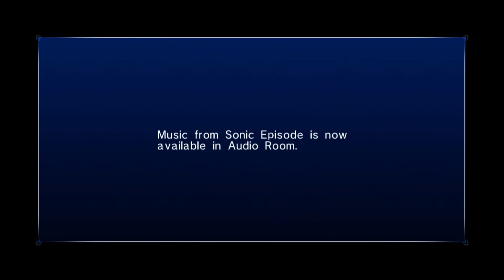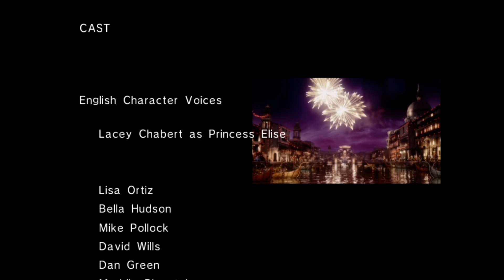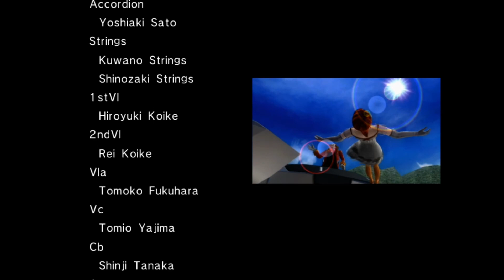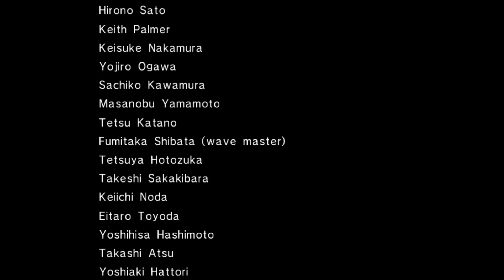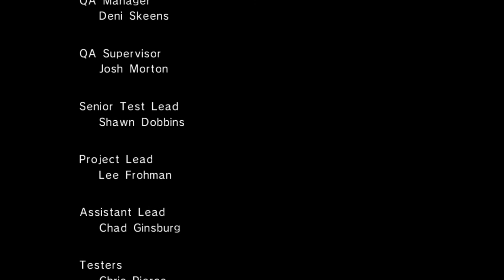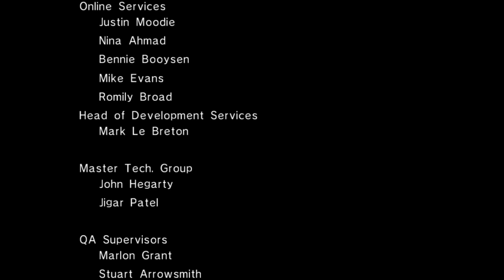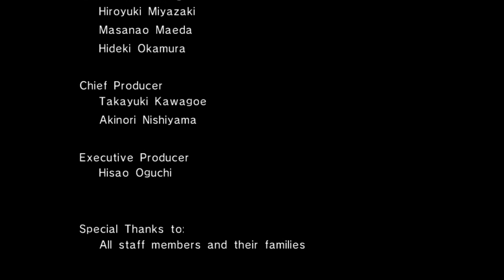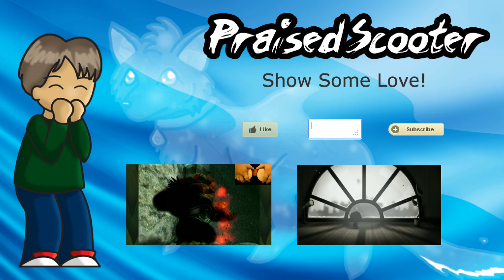Let's Play Sonic '06 pt 11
Sonic story ends, but there's room for another!